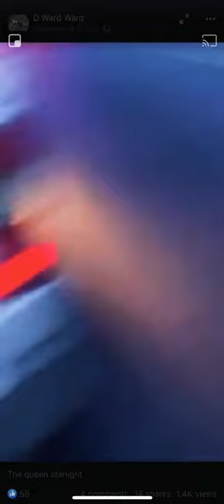ISPCA slam illegal and ‘dangerous’ sulky road racing on busy Dublin motorway near Citywest